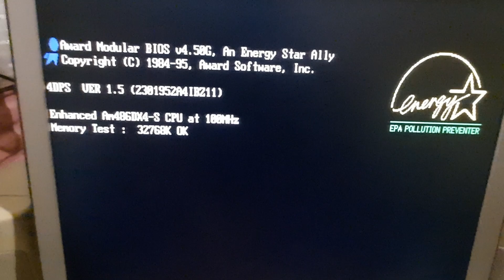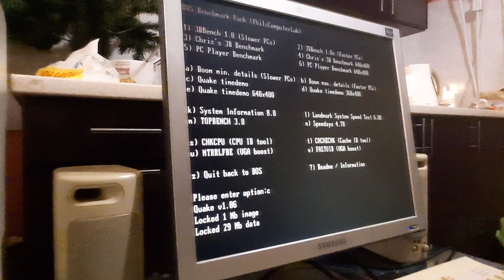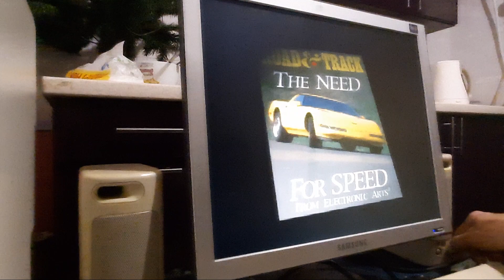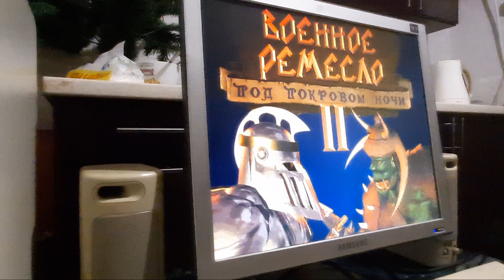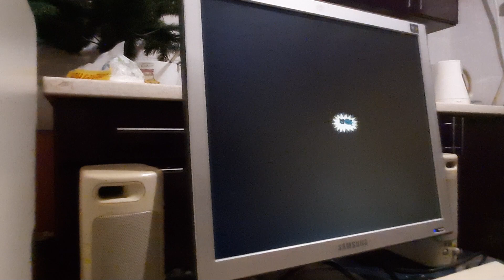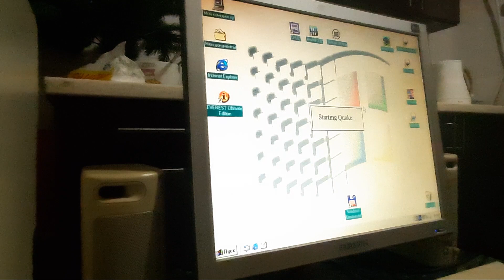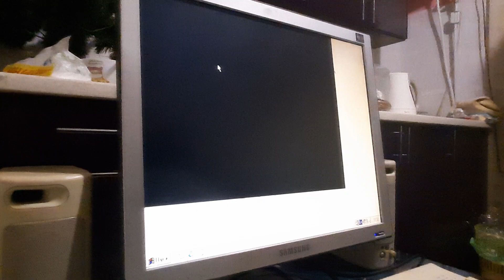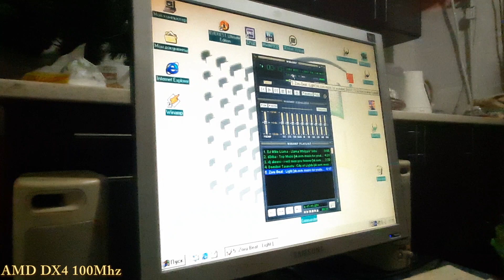Компьютер из 90-х ТОПовый 486: AMD DX4 100 vs AMD X5 133 Ретро-гейминг, 3dfx Voodoo Rush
Собираю систему на базе процессоров AMD X5 Am5x86 133 Mhz и AMD 486 DX4 100Mhz. Благодаря материнской плате 4DPS с PCI слотами мы сможем использовать видеокарту с ускорителем 3DFX Voodoo Rush, плату с USB портами, установим топовый звук от Creative Sound Blaster 16. Проведем тесты, поиграем в самые популярные игры середины 90-х и даже запустим Half-life.